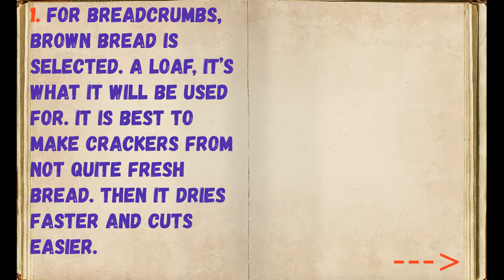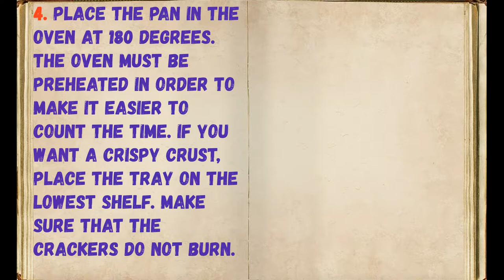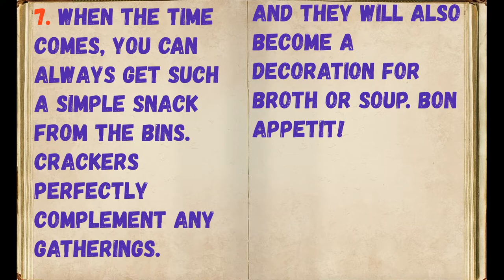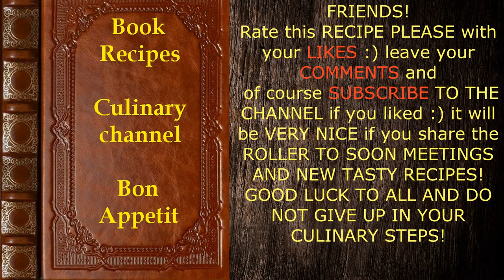Homemade Garlic Rusks / Book of recipes / Bon Appetit